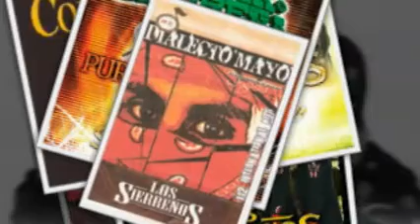ROMANCE OCULTO - SIERREÑOS DE SINALOA